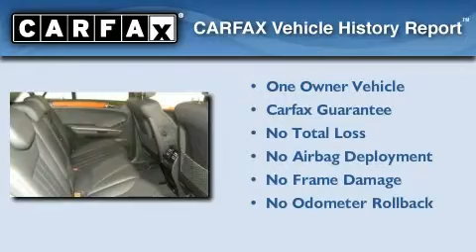2007 Mercedes-Benz Encino CA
We've been honored to serve the Encino CA area , we promise that your experience at our dealership will exceed your expectations !

 Year : 2007

 Make : Mercedes-Benz

 Trans . : Automatic

 Exterior : Pewter

 Miles : 68,177

 Interior : Black

 Stock : 59441T

 Mercedes-Benz of Encino

 16721 Ventura Blvd

 2007 Mercedes-Benz Encino CA